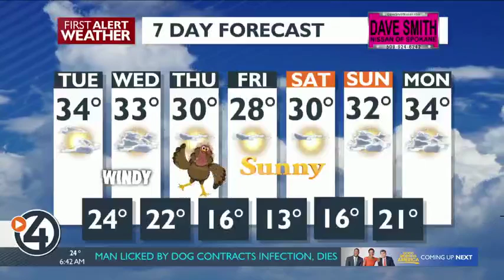Patchy freezing fog and clouds today